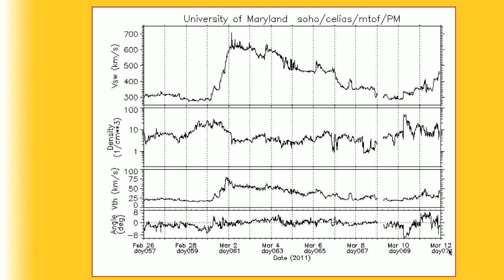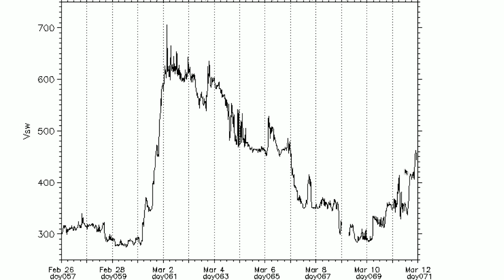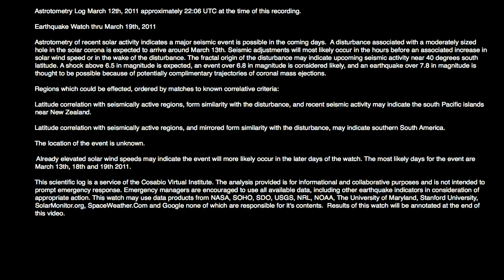(Extended) Earthquake Watch thru March 19th 2011 - AV-2011-03-12a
Astrotometry Log March 12th, 2011 approximately 22:06 UTC at the time of this recording.

Earthquake Watch thru March 19th, 2011

Astrotometry of recent solar activity indicates a major seismic event is possible in the coming days.  A disturbance associated with a moderately sized hole in the solar corona is expected to arrive around March 13th. Seismic adjustments will most likely occur in the hours before an associated increase in solar wind speed or in the wake of the disturbance. The fractal origin of the disturbance may indicate upcoming seismic activity near 40 degrees south latitude. A shock above 6.5 in magnitude is expected, an event over 6.8 in magnitude is considered likely, and an earthquake over 7.8 in magnitude is thought to be possible because of potentially complimentary trajectories of coronal mass ejections.

Regions which could be effected, ordered by matches to known correlative criteria:

Latitude correlation with seismically active regions, form similarity with the disturbance, and recent seismic activity may indicate the south Pacific islands near New Zealand.

Latitude correlation with seismically active regions, and mirrored form similarity with the disturbance, may indicate southern South America.

The location of the event is unknown.

 Already elevated solar wind speeds may indicate the event will more likely occur in the later days of the watch. The most likely days for the event are March 13th, 18th and 19th 2011.

This scientific log is a service of the Cosabio Virtual Institute. The analysis provided is for informational and collaborative purposes and is not intended to prompt emergency response. Emergency managers are encouraged to use all available data, including other earthquake indicators in consideration of appropriate action. This watch may use data products from NASA, SOHO, SDO, USGS, NRL, NOAA, The University of Maryland, Stanford University, SolarMonitor.org, SpaceWeather.Com and Google none of which are responsible for it's contents.  Results of this watch will be annotated at the end of this video.